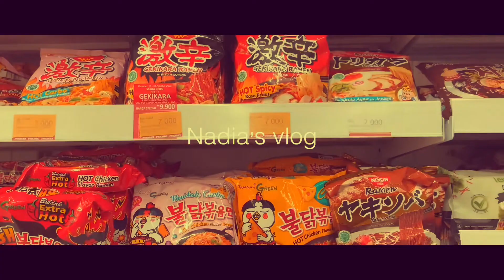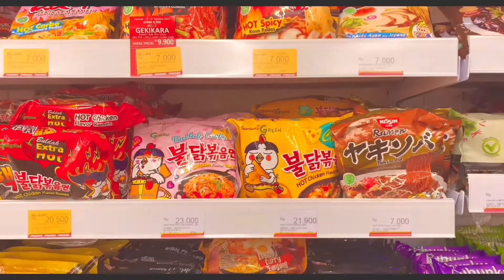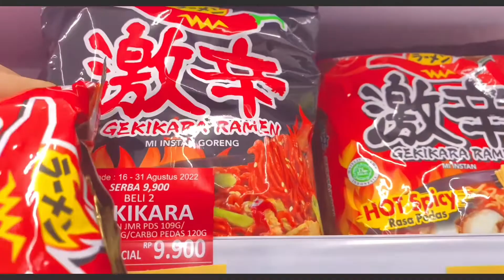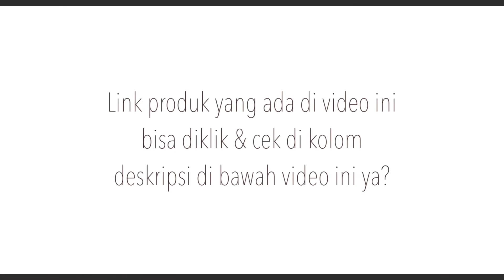Mukbang vlog : terong balado , Apple juice , ramen , mie ayam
Di mukbang vlog ini aku membuat terong balado , jus apel , memotong pepaya & menyimpannya di kulkas ( meal prep ) , aku juga belanja di minimarket dekat rumah & membeli ramen ( grocery shopping ), aku memasak ramen instan , makan buah pepaya , & minum jus jeruk . Pada malam hari aku makan roti , keripik pisang , mencoba minuman kemasan rasa apel . Aku juga makan mie ayam dan buah pepaya .

editing :

iMovie , VLLO , MOLDIV

mukbang
mukbang convenience store
mukbang korean food
mukbang makanan pedas
mukbang korean
mukbang indonesia
mukbang mie
mukbang korea
mukbang pedas
mukbang asmr noodles
mukbang asmr convenience store
mukbang asmr
mukbang buah
mukbang buah buahan
mukbang convenience store
mukbang convenience store korea
mukbang convenience store indonesia
mukbang eating
mukbang enak
mukbang food
mukbang food store
mukbang fruit
mukbang food korea
mukbang indonesia
mukbang indo
mukbang indonesian food
mukbang indonesia pedas
mukbang jepang
mukbang jajanan
mukbang korea
mukbang korea convenience store
mukbang korean food pedas
mukbang makanan pedas
mukbang makanan
mukbang noodles
mukbang noodle
mukbang nasi
mukbang pedas terbaru
mukbang ramen
mukbang spicy noodles
mukbang spicy food
mukbang terbaru
mukbang vlog
mukbang viral
mukbang vlog korea
mukbang yang pedas pedas
mukbang yummy
mukbang yang pedas
mukbang yang enak
aesthetic
viral
trending
new video